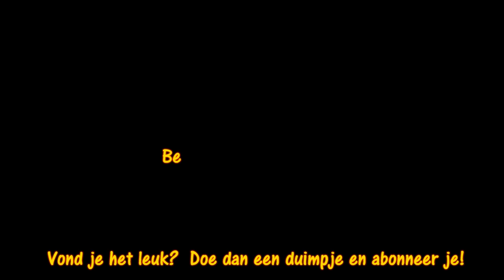Jacky Lafon 'Mijn Publiek'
Je hoort het vele artiesten zeggen: "Ik besta bij de gratie van mijn publiek", maar je ziet weinig artiesten die ernaar handelen. Met "Mijn Publiek" brengt Jacky Lafon, die onlangs de Entertainment Carrièreprijs in ontvangst mocht nemen, een ode aan haar publiek.
Geen minachting over de soap waardoor zij bekend werd bij het grote publiek, maar pure dankbaarheid over de kansen die zij gehad heeft. Niet de obligate selfies na het optreden, maar tijd voor de fans, met een praatje erbij. Eén van de weinige acteurs die volop begrip kan opbrengen dat je haar neemt en aanspreekt als het televisiepersonage dat zij vertolkte.
Neem daar dan de carrière van Jacky Lafon bij en hou rekening met de perikelen uit haar privé-leven en je spreekt meteen over een artiest en een mens, beide met een hele grote hoofdletter.